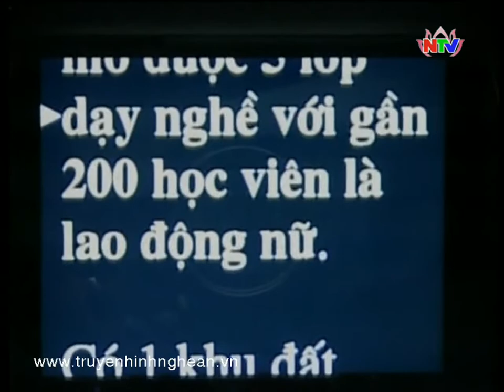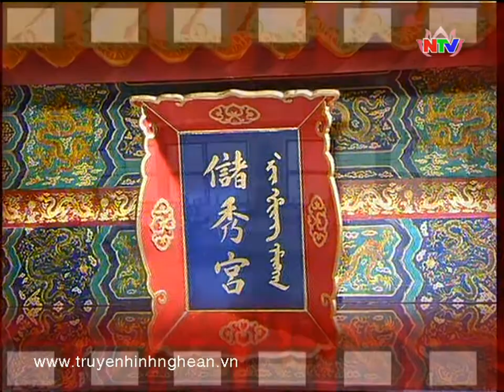Với khán giả NTV 13/04/2014